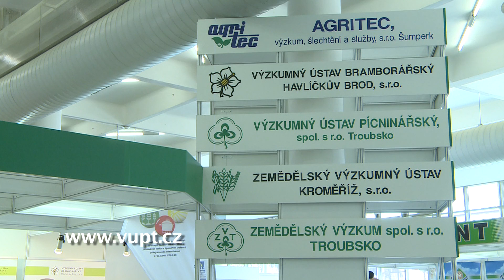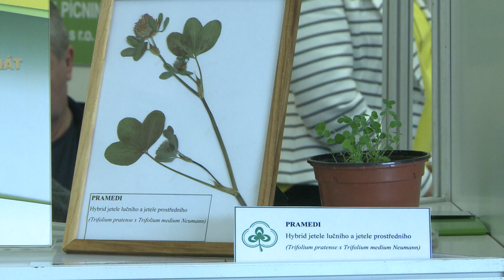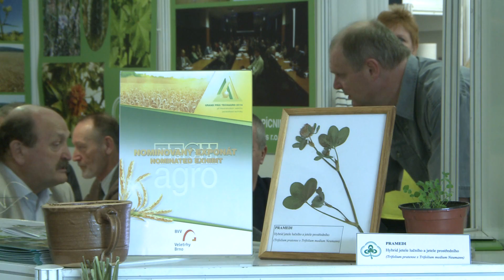Agricultural Research - presentation at the trade fair TECHAGRO 2014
Over more than twenty years of their successful existence, the TECHAGRO, ANIMAL VETEX, SILVA REGINA, BIOMASS trade fairs have developed into a prestigious event with a high professional reputation.
The Brno exhibition of agricultural, breeding and forestry equipment was held in Brno for the first time 20 years ago and it presently ranks as the third largest show of its type in Europe. The full attendance throughout Brno`s trade fair grounds shows just how big and how popular these trade fairs are.
The attendance surpassed all expectations and in five days it amounted to 120,000 people.
The company Agricultural Research is a traditional participant at international agricultural trade fairs. This year was no exception.
The exhibit the Pramedi variety, a cross-breed hybrid of Trifolium pratense L. with Trifolium medium L., was nominated for a Grand Prix award.
Variety Pramedi was bred out by interspecific crosses between tetraploid red clover (Trifolium pratense L.) cv Tatra (2n=4x=28) and zig- zag clover (Trifolium medium L.) ( 2n=8x=64). We can recommend Pramedi to use as a forage crop on arable land in pure stands or in mixtures with grasses either for direct cattle feeding or for conservation by silage making. Pramedi is also possible to use as a component of grass clover mixtures for long term meadows.